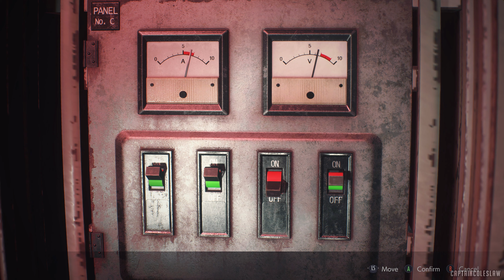Resident Evil 2 Remake Modded Playthrough - Leon A - Part 4 | Resident Evil 2 Mods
I want to thank the following people:
All modders for their hard work. Without them, RE games wouldn't be as good on PC.